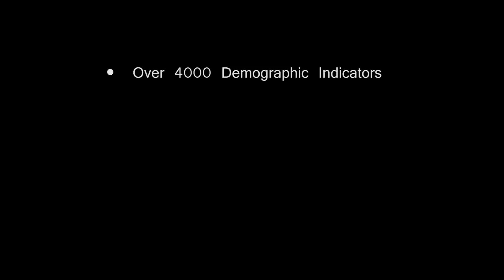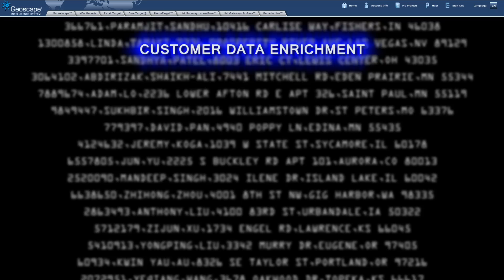GIS Trailer 2011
Geoscape, Trailer (promotion), Demographics, Geography, Geographic Information System, Ethnicities, Marketing Data